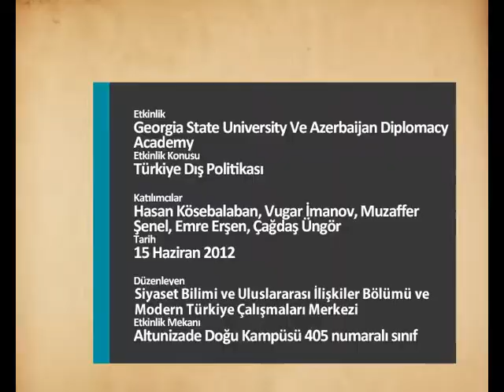Türkiye Dış Politikası Semineri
İstanbul Şehir Üniversitesi
Katılımcılar: Hasan Kösebalaban, Vügar İmanov, Muzaffer Şenel, Emre Erşen, Çağdaş Üngör
15.06.12